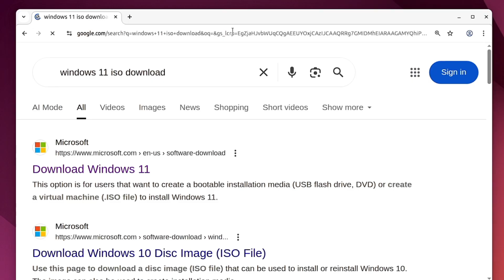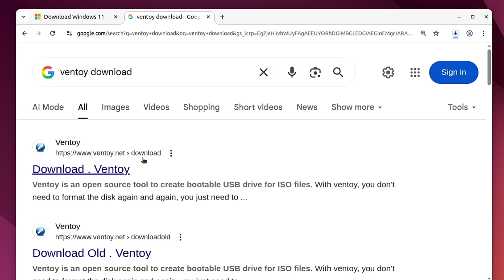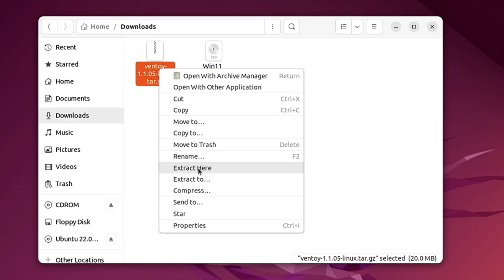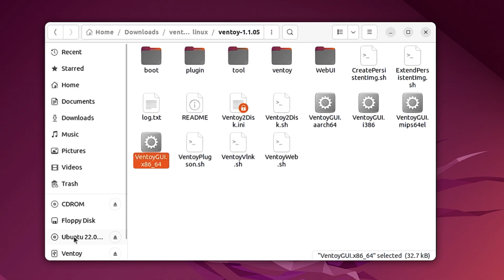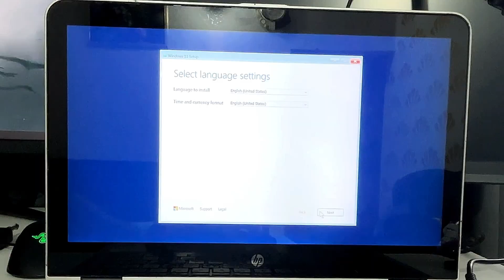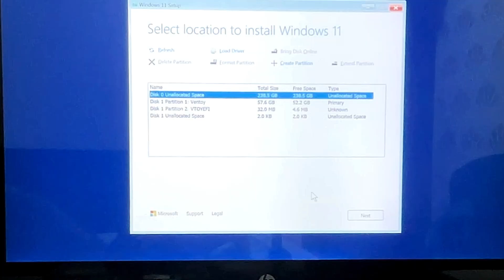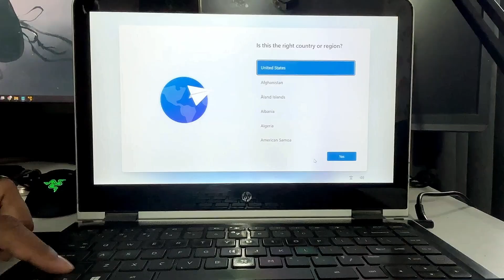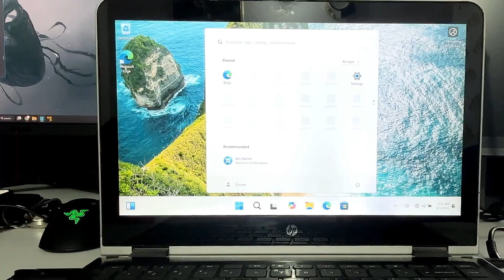How to Switch from UBUNTU to WINDOWS and Remove LINUX🐧(2025 Updated)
Check this simple step-by-step guide on how to remove Linux completely and install Windows on your PC and Laptop.

🔽 Timestamps 🔽
00:00 - About the video
00:20 - Take the Data Backup on Linux
00:30 - Download Windows 11/10 ISO
01:28 - Create a Windows bootable USB using Ventoy
04:25 - Boot with Ventoy USB to install Windows on UBUNTU
05:22 - Installing Windows 11 on UBUNTU
07:00 - Bypassing Microsoft Account in Windows 11

▬▬▬▬▬▬▬▬▬ஜ۩۞۩ஜ▬▬▬▬▬▬▬▬▬
▬▬▬▬▬▬▬▬▬ஜ۩۞۩ஜ▬▬▬▬▬▬▬▬▬

☑ Watched the video!
☐ Liked?